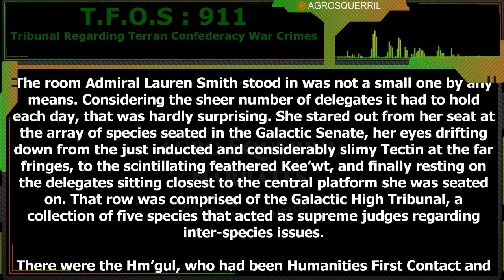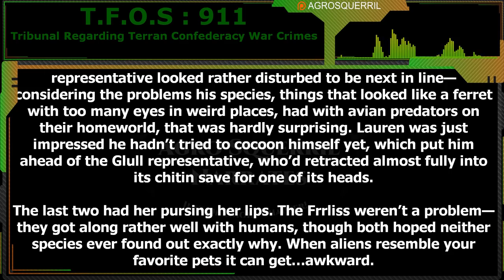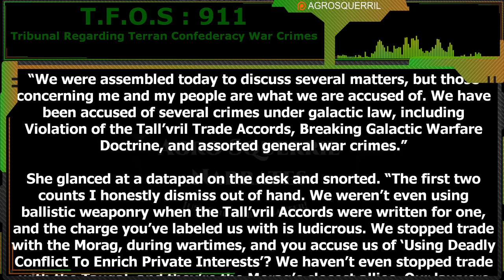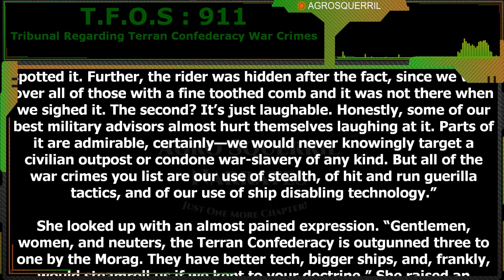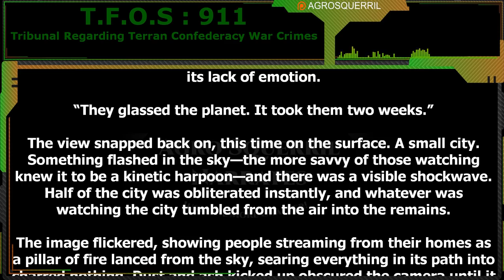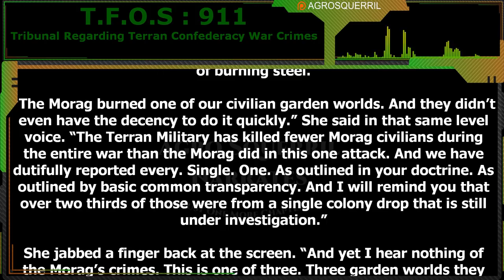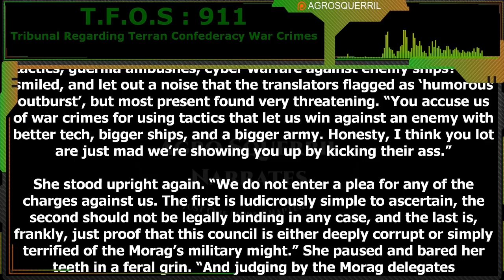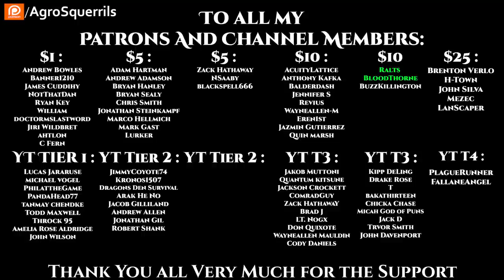Tribunal Regarding Terran Confederacy War Crimes | Humans are space Orcs | HFY | TFOS910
Original Story :
Want to support Channel?
Thank you to Tier 4 and 5 Patreons and Channel Members:
Brenton Verlo
John Silva
H-Town
Mezec
LanScaper
PlagueRunner
FallenAngel
Datamagnet

{TimeStamps}
00:00 Intro
00:36 Tribunal Regarding Terran Confederacy War Crimes